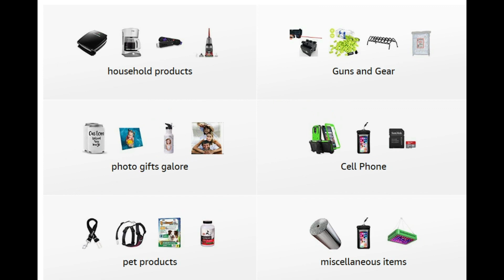vlog #89 The return of dollar tree food reviews.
The return of dollar tree food reviews